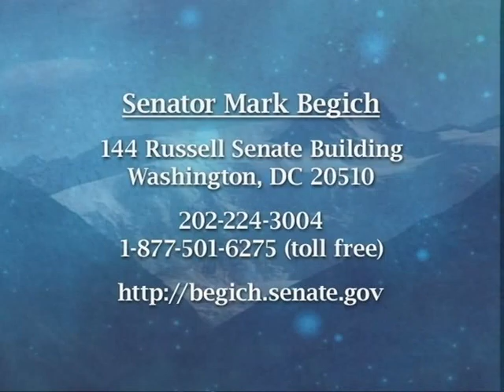The Alaska Report November 2010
In the November 2010 edition of the Alaska Report, Sen. Begich talks about a number of issues important to Alaska that will be discussed in the coming months in Congress. Joined by staff member Elizabeth Wagner, Sen. Begich talks about education, energy, job creation and more.